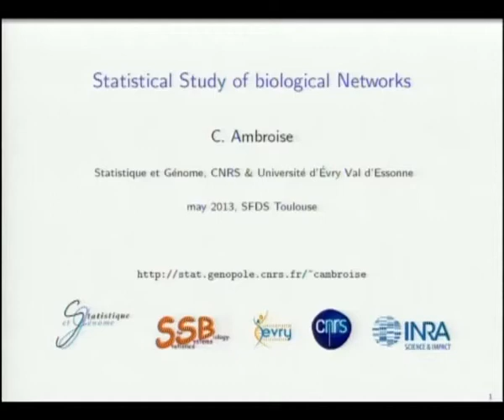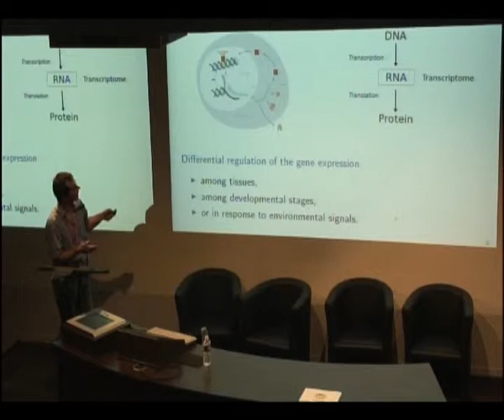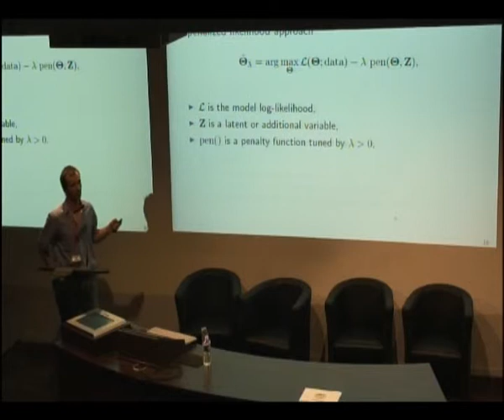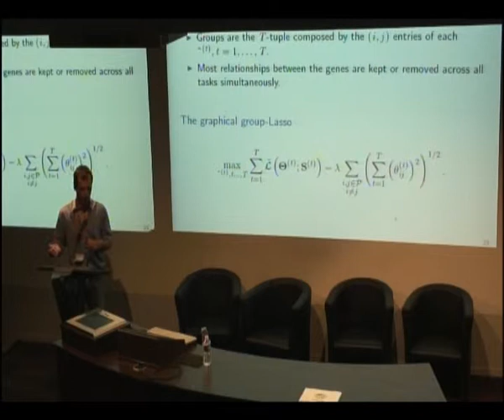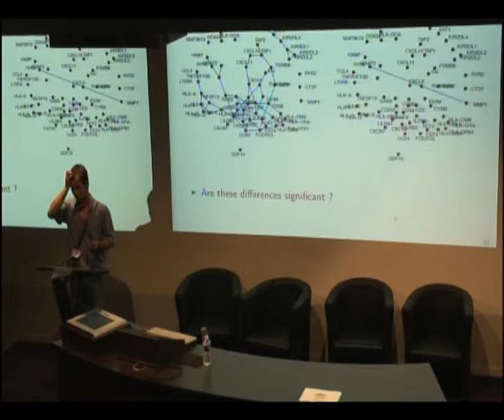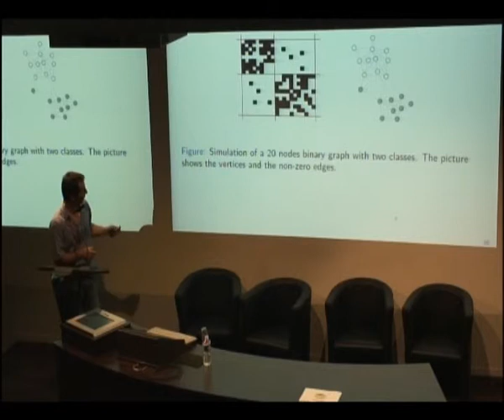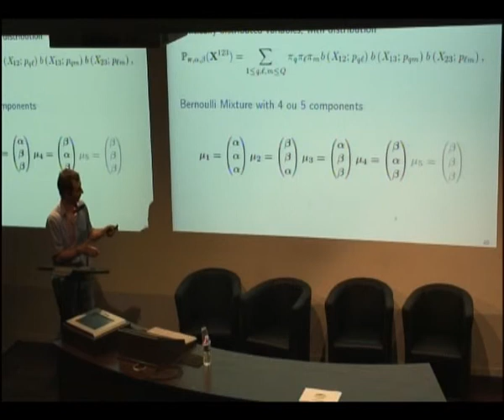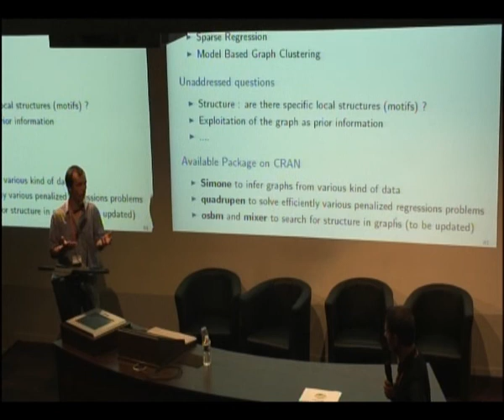Christophe Ambroise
Jeudi 30 mai 2013, Toulouse France
Christophe Ambroise (Université d'Evry) : "Statistical analysis of biological networks"